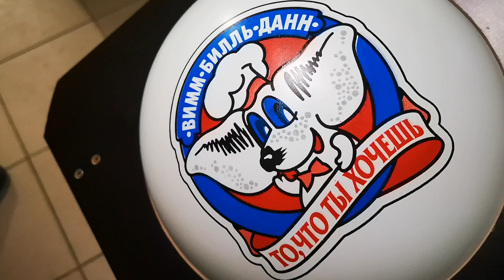цветная печать на шарах от компании "Ребика" Printing machines for balloons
На видео показана работа станка для печати на шарах. Оборудование выполнено по типу линейного конвейера, что дает целый ряд неоспоримых преимуществ - возможность точно позиционировать ложемент под каждой печатной секцией, устанавливать любое желаемое количество печатных секций, не занимает много пространства, удобный доступ ко всем узлам и механизмам.
Компания "Ребика" производит различное оборудование и в том числе станки для печати на шарах.
color printing process on balloons, printing machines for balloons,
Оборудование для многоцветной печати печати на шарах,
рекламная печать на шарах, цветные картинки на шарах,
на сайте можно ознакомиться с ассортиментом оборудования для печати на шарах